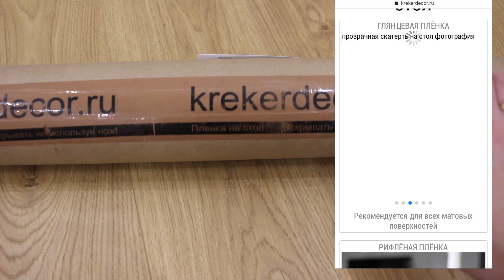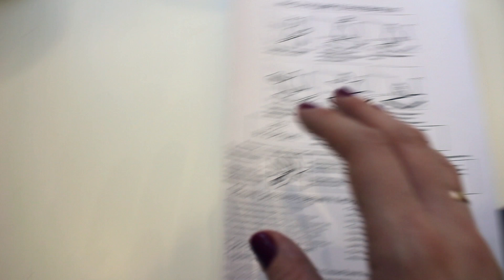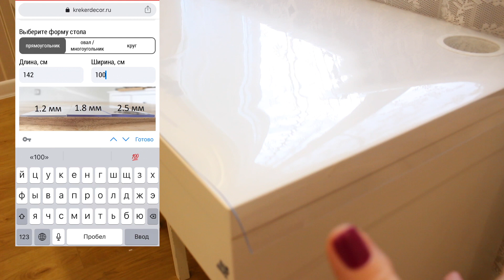Плёнка, гибкое стекло на стол.